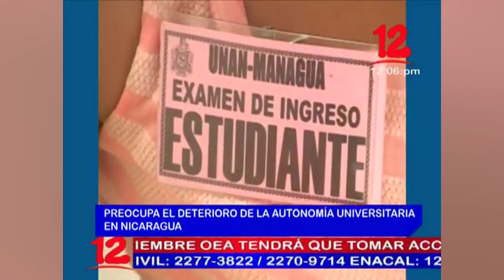Noticias 12 Edición Mediodía / Martes 13 de Octubre